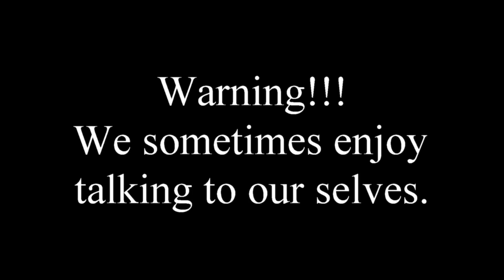Riding 2016 Polaris Pro 163 Made by Ross Robinson!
Luke and I riding the 2016 Polaris Pro 163 Ross Robinson built and rode. Its a Beast!!